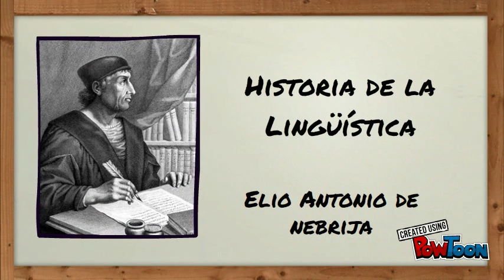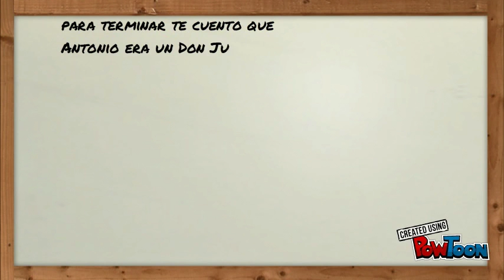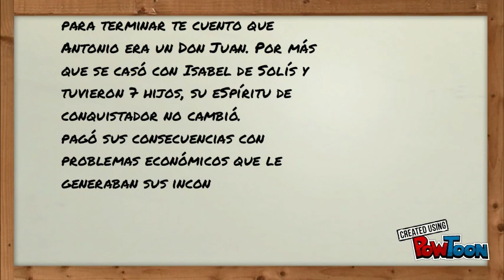Antonio de Nebrija